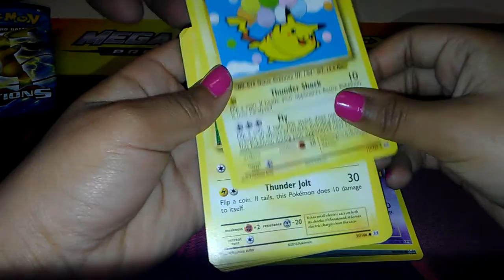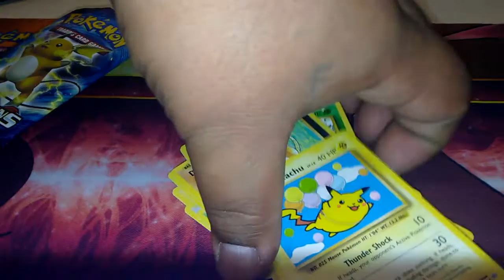Madison's first pack OPENING